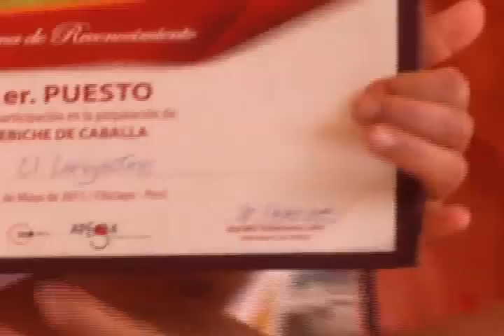CEBICHE DE CABALLA